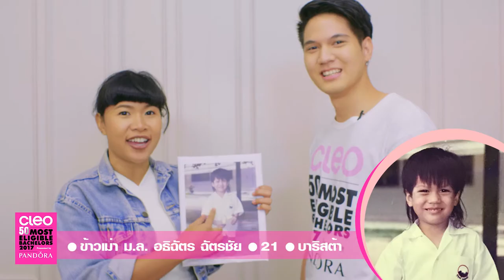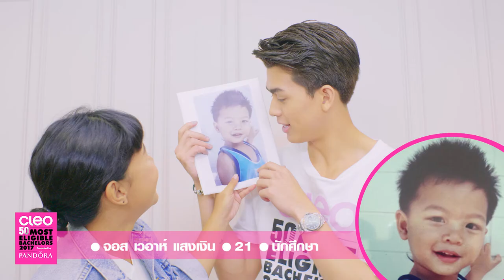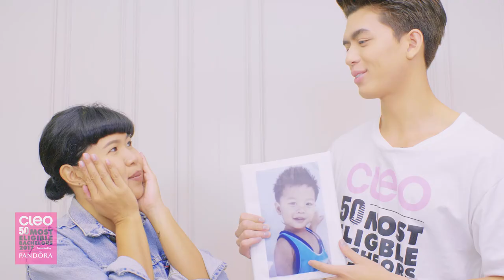เด็กวันนั้น คือหนุ่มคลีโอ ในวันนี้!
เด็กวันนั้น คือหนุ่มคลีโอ ในวันนี้! คลีโอขอสวัสดีวันเด็กด้วยหนุ่มๆ cleobachelors2017 จ้า